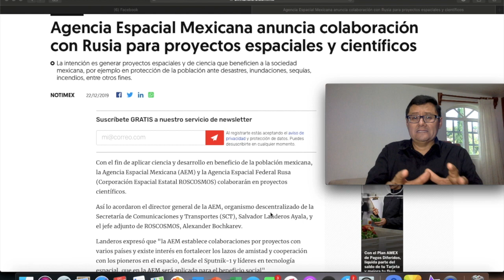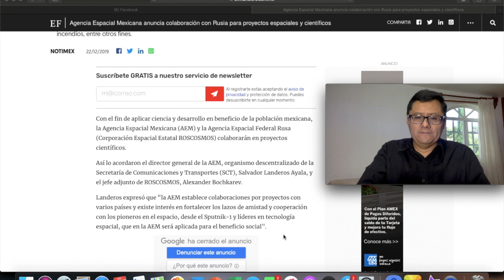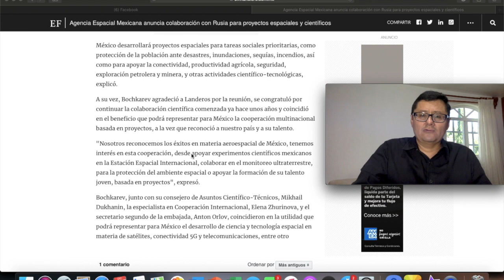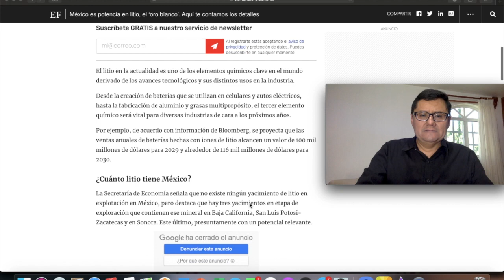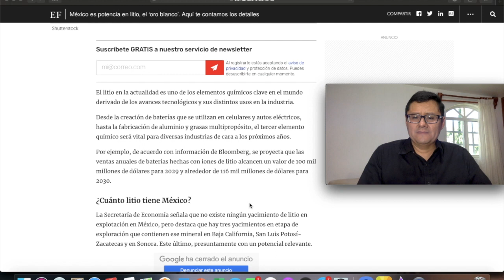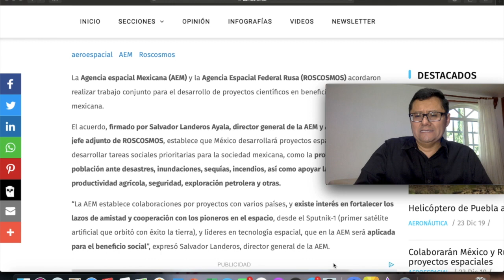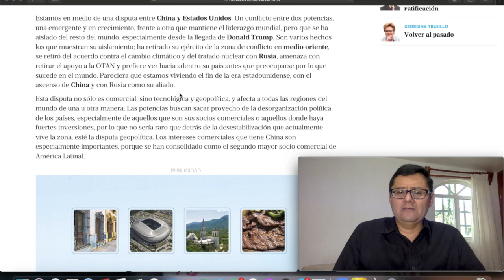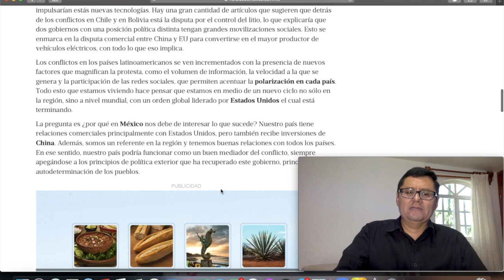MÉXICO Y RUSIA ACUERDAN REALIZAR PROYECTOS ESPACIALES Y CIENTÍFICOS; ESTADOS UNIDOS A LA EXPECTATIVA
Con el fin de aplicar ciencia y desarrollo en beneficio de la población mexicana, la Agencia Espacial Mexicana (AEM) y la Agencia Espacial Federal Rusa (Corporación Espacial Estatal ROSCOSMOS) colaborarán en proyectos científicos.